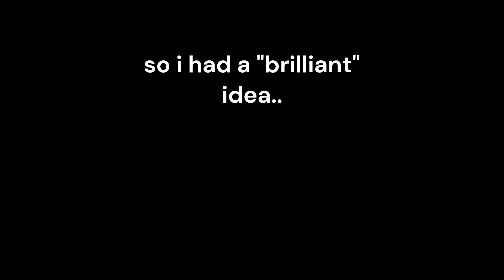3 vs. 6 seems fine to me - Pokémon Showdown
again sorry for the lack of uploads! im gonna get back on it hopefully! btw mayo and or friday depending on which one u prefer is an absolute legend for helping me :)